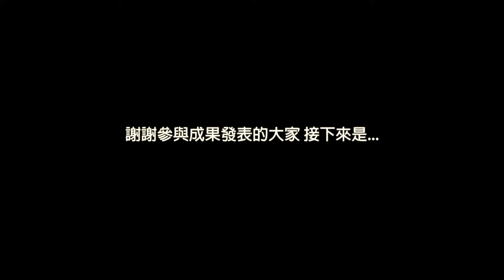串場影片4 幕後花絮 | 進化史 | 基商 x 竹圍 x 港工 x 華江 x 滬江 聯合舞展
20150703 | 進化史 | 基商 x 竹圍 x 港工 x 華江 x 滬江 聯合舞展
The Faith 協辦